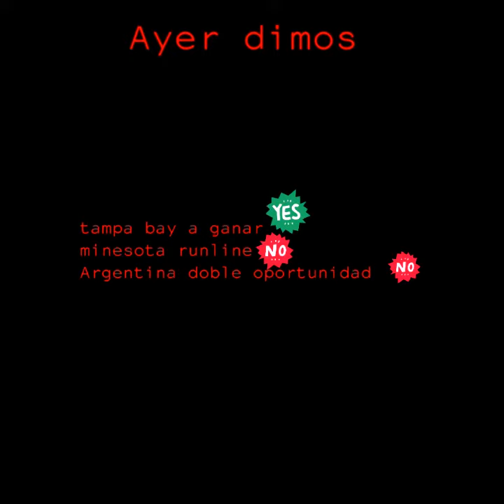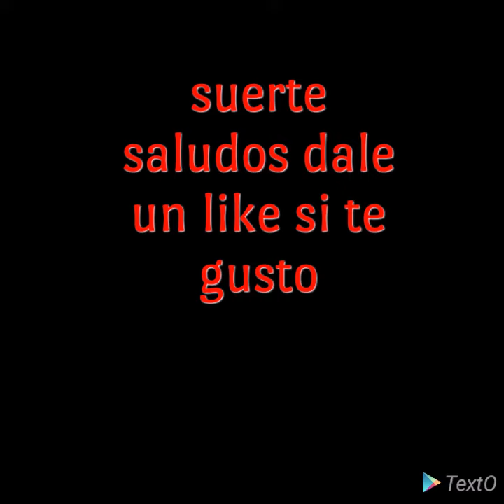DATOS MLB Y FUTBOL SUDAMERICANO GRATIS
3 datos de lujo para apostar hoy